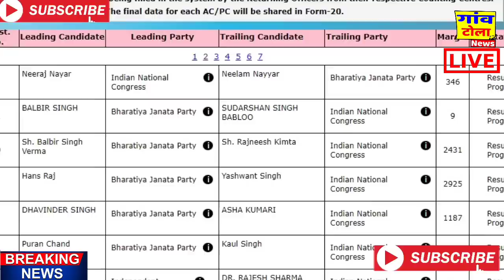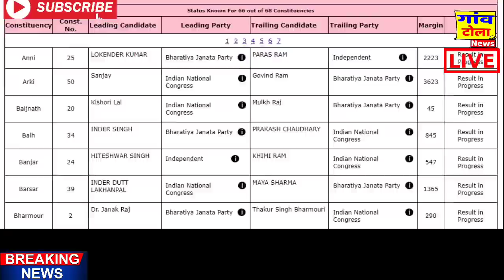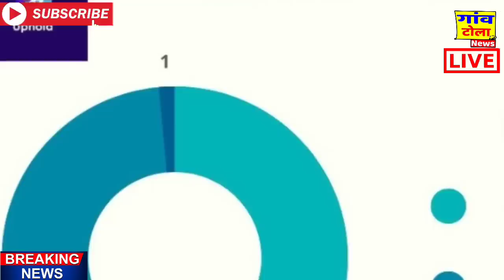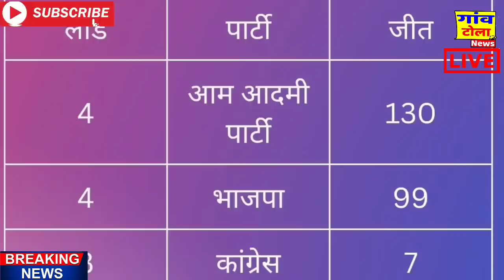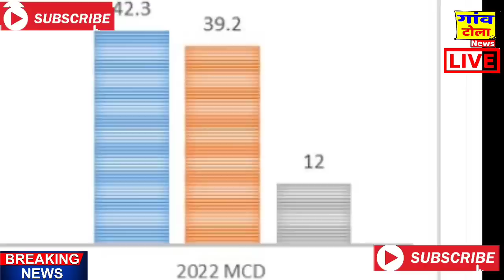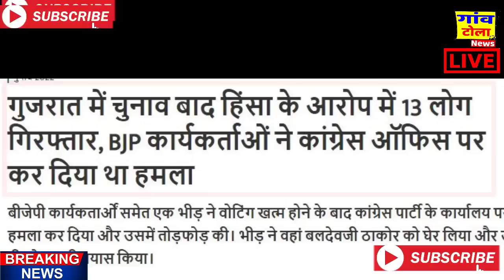Gujarat election results: कांग्रेस की जबरदस्त लहर ! exit poll ,opinion poll ,final election results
gujaratinews election latest news update.